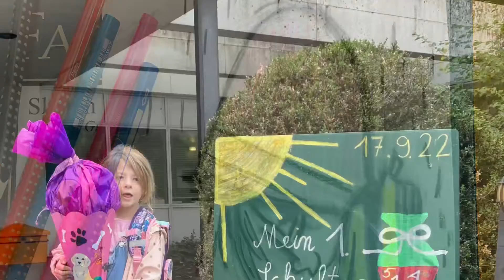Livy’s first day at school..